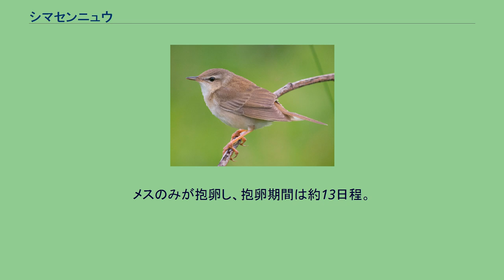シマセンニュウ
シマセンニュウ（島仙入、学名：Locustella ochotensis）は、センニュウ科に分類される鳥類の一種である。
インドネシア、中華人民共和国、日本、フィリピン、ブルネイ、マレーシア、ロシア東部 夏季は日本やサハリン、オホーツク海西岸部、カムチャツカ半島等で繁殖し、冬季はフィリピンやボルネオ島等へ南下し越冬する。
比較的分布の狭い種である。
日本では夏季に繁殖のため北海道に飛来する（夏鳥）。
道東、道北では比較的数が多い。
本州以南では旅鳥として春と秋の渡りの時期に通過するが、観察される機会は少ない。
全長15.5cm。
背面は緑褐色、体側面は淡褐色、腹面は白い羽毛で覆われる。
尾羽は短く、黒い横縞が入り先端は白い。
眼上部にある眉状の斑紋（眉斑）は淡黄色。
嘴の基部から眼を通り後頭部へ続く筋状の斑紋（過眼線）は黒い。
海岸部の草原や湿原、牧草地等に生息する。
草原の草の中に潜るようにして生活しているため、さえずり飛翔時以外で姿を発見することは困難である。
食性は動物食で、昆虫類、節足動物等を食べる。
草から草へ敏捷に移動しながら餌を探す。
草の根元等にイネ科の植物枯草を組み合わせた皿状の巣を作り、日本では6-7月に1回に4-6個の卵を産む。
メスのみが抱卵し、抱卵期間は約13日程。